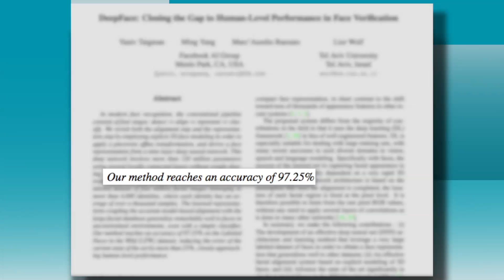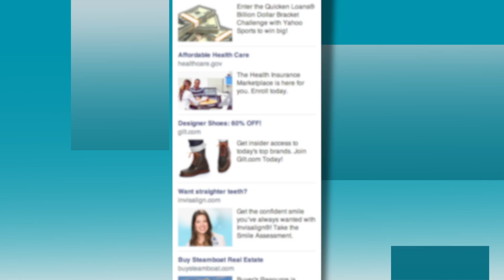Facebook's DeepFace Detects Faces with 97% Accuracy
Researchers at Facebook are developing a new technology called DeepFace that can recognize faces in seconds, with 97% accuracy. Combining 2-D and 3-D algorithms, the software would be able to detect faces in photos that aren't even tagged. It's far more sophisticated than the 'suggest friends to tag' feature the social network already has in place. Andrew Dymburt (@CantPinTheDym) has more.